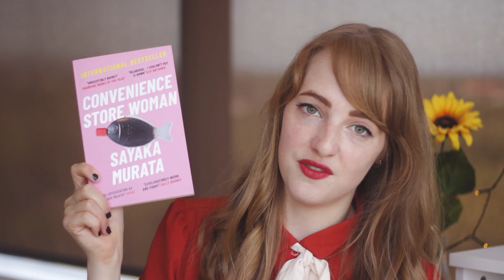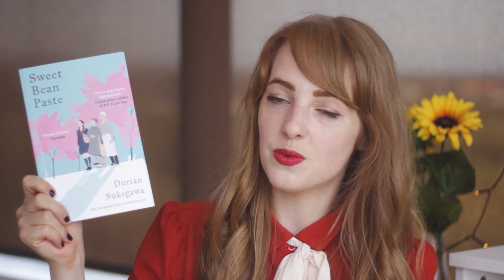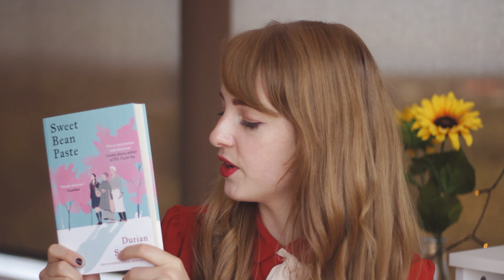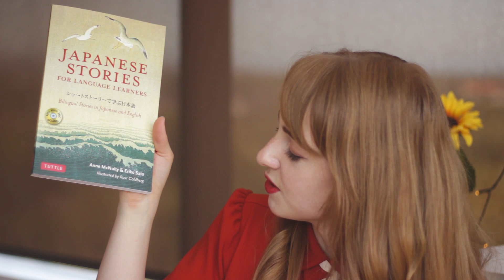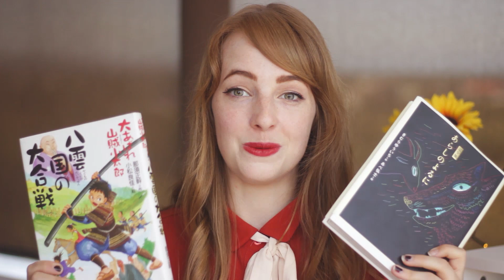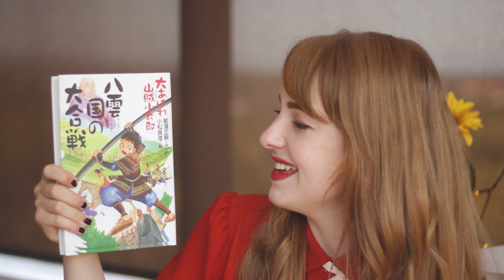a book haul! 📖 // books i got in Japan ~ ☁️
Hello everyone (*˘︶˘*).｡.:*♡ I HOPE YOU'RE HAVING A SPLENDIFEROUS WEEKEND!

Also many of you know, I was recently in Japan and (particularly while we were in tokyo) I managed to pick up a few books. here they are! P.S. I pronounce almost everything wrong in this video and I am SORRY.

I hope you enjoy the video and have a lovely day!

BOOKS MENTIONED:

'The Forest of Wool and Steel' by Natsu Miyashita
'Sweet Bean Paste' by Durian Sukegawa
~Harry Potter and the Philosopher's Stone but in Japanese ~
'Japanese Stories for Language Learners' by Anne McNulty and Eriko Sato
「あらしのよるに」 (Arashinoyoruni) (i misread it in the video lol I'm sorry)
「八雲国のだいかつせん」 (Yagemono kuni no daigatsusen) (something country's big something. Google translate says:
"Daikatsusen from Yakumo")

FAQ  . 🗻 . 🍄 . 🗻 . 🍄 .

Microphone: my laptop.